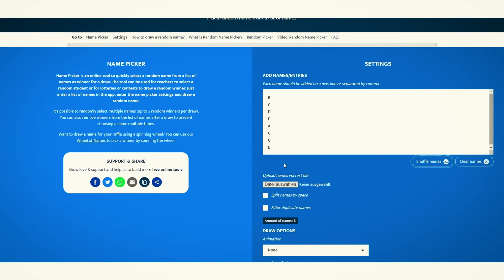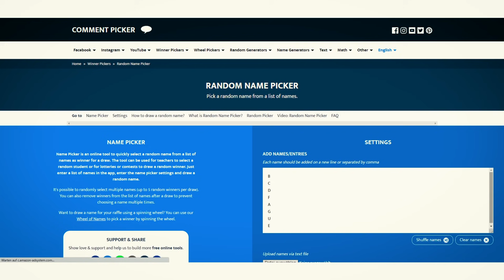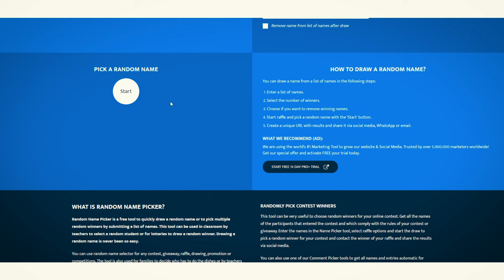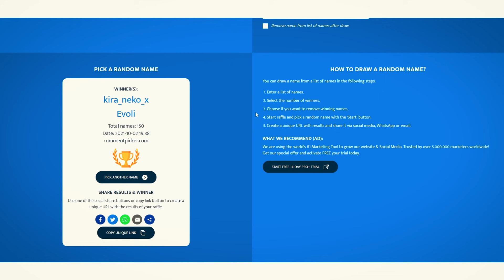Das ERSTE fangbare DRACHEN POKÉMON in JEDEM Spiel! (+ Platin Gewinnspiel Auflösung)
✗ Legenden Arceus kaufen
✗ Strahlender Diamant kaufen
✗ Leuchtende Perle

Steffen PokeBazi
Postfach 70 01 44
44371 Dortmund

Gewinnspiel Auflösung: 0:00
Video: 4:34